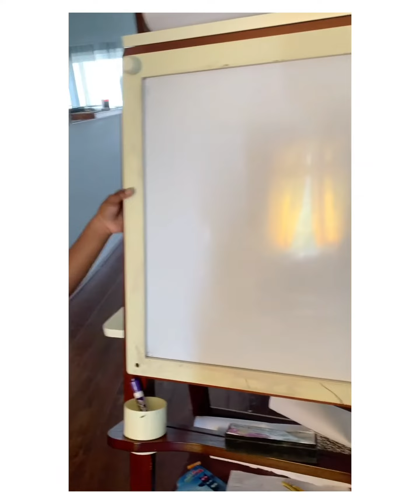My skin is brown- not black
Kids will laugh, learn and begin to explore joyous adventures. We also make life easier for parents who want to keep their kids happily entertained, giving them peace of mind that their children receive positive content. Our videos allow you to teach and play with your children as the whole family watch.